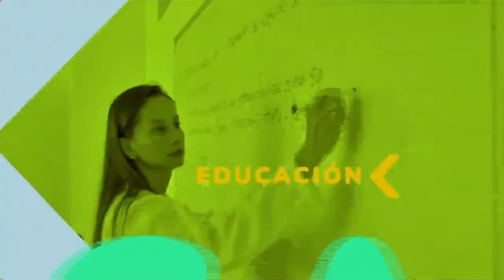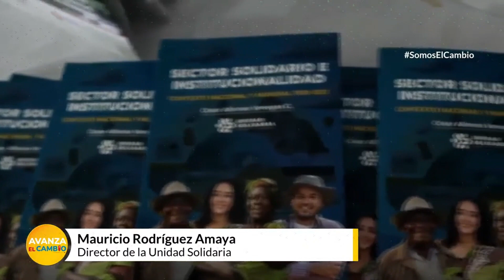Entrevista a nuestro director Mauricio Rodríguez en Avanza el Cambio: Balance encuentro Amazonas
En esta oportunidad nuestro director Mauricio Rodríguez Amaya, en el programa Avanza el Cambio de la Presidencia de la República , conversó sobre lo pactado con las comunidades del amazonas , destacando el Encuentro Internacional de Juventudes Solidarias, la Feria Artesanal en Puerto Nariño y el fortalecimiento del Circuito Agroalimentario en el territorio.